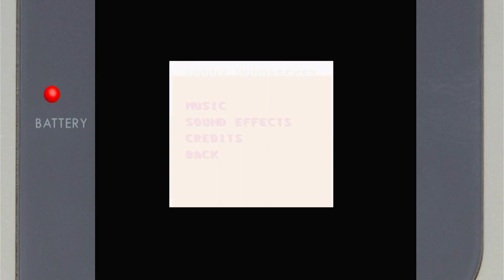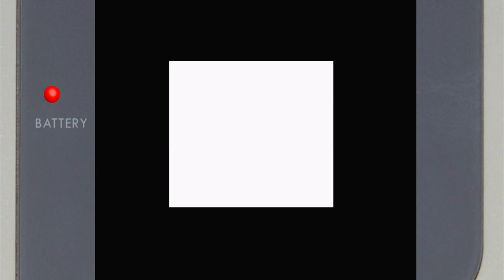Woody Woodpecker Nintendo Game Boy Color | Emulated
Woody Woodpecker
Nintendo Game Boy Color | Emulated
EmuELEC